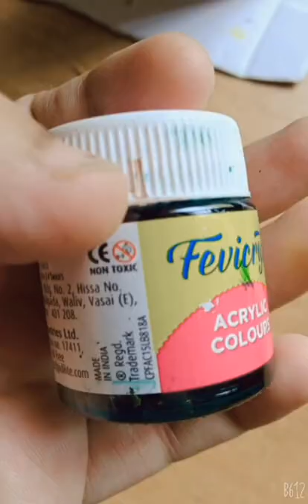my fast arutt plizz saport ##